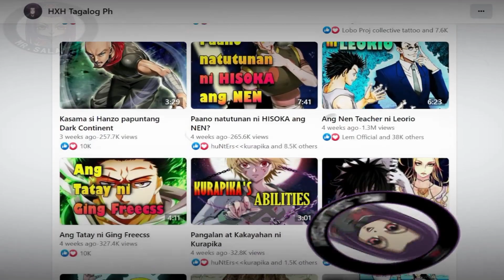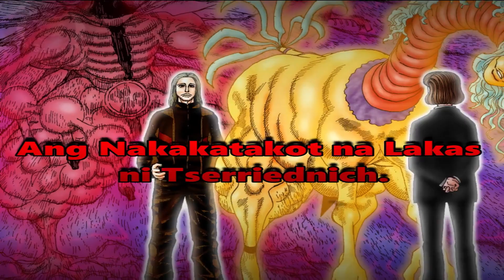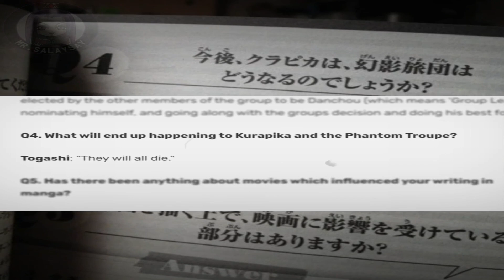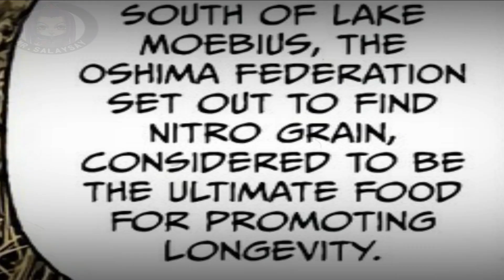Kurapika's Death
Bitin ba kaHunter?